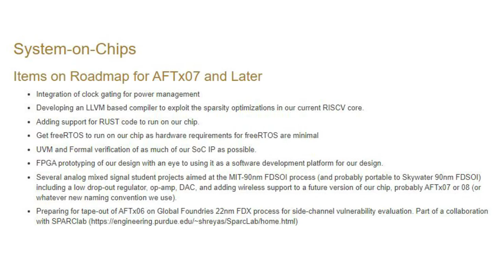Engineering Undergraduate Research Experience: Landon Carre and Ishmam Iqbal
Landon Carre was a freshman in electrical and computer engineering when he began on the SoCET (System on Chip) Rad-Hard (Radiation Hardening) sub-team. Students were told that many professors want curious people; they want people that are interested in their projects. “You don’t have to be by any standards a genius to do research, but you do need to be hardworking,” he says. Carre felt very encouraged by his mentors in this class.

As part of the Rad-Hard (Radiation Hardening) sub-team, electrical and computer engineering junior Ishmam Iqbal is researching radiation hardening techniques and how they can apply that technique to SoCET's System on Chip.